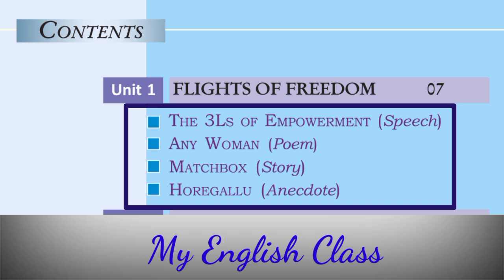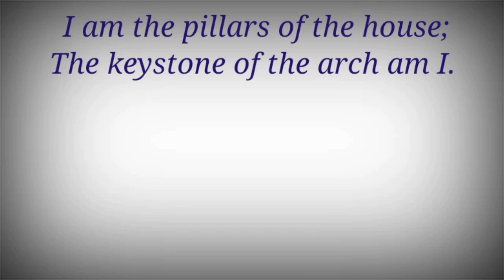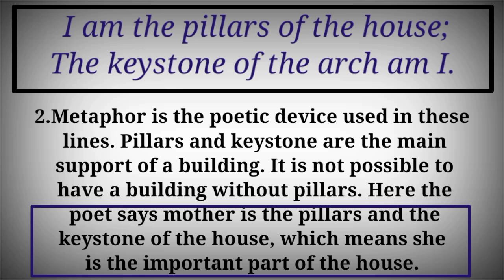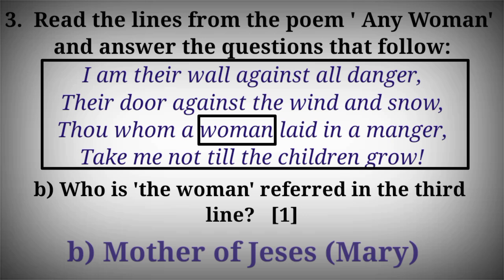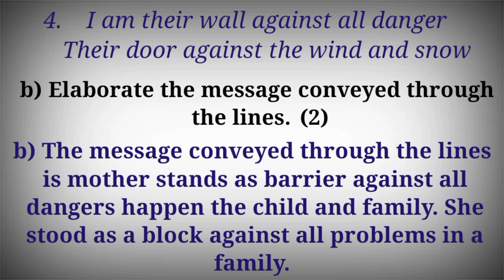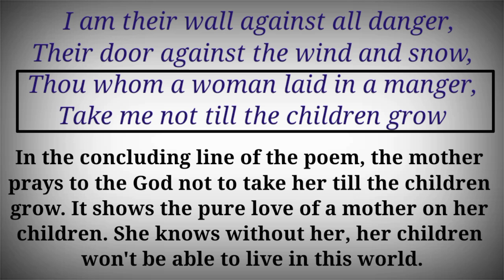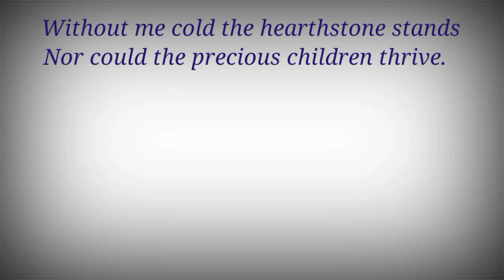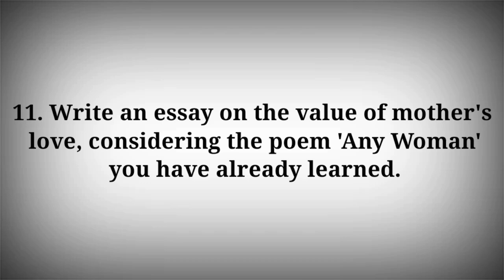Plus two English focus area| Any Woman poem in Malyalam exam questions and answers